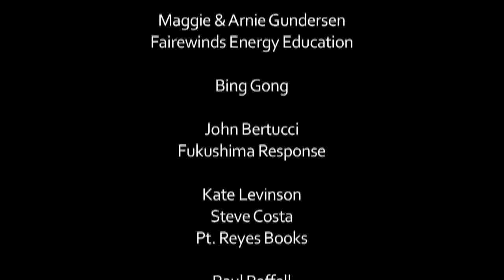Fairewinds’ Maggie & Arnie Gundersen Tell All to EON’s Mary Beth Brangan & Jim Heddle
Filmed by Ecological Options Network (EON), Fairewinds is excited to share a conversation between EON’s co-directors Mary Beth Brangan, and Jim Heddle with Fairewinds Energy Education’s president and founder Maggie Gundersen and Chief Engineer Arnie Gundersen at Point Reyes Station in California. In this “Tell All”, Maggie and Arnie discuss their lives as former nuclear energy insiders, the lies they were told and led to believe, and the subsequent impact of speaking truth to power as whistleblowers. Now, as consultants and educators about the risk of atomic power and its radiation leaks, Maggie and Arnie talk about their role in uncovering the operating risks the San Onofre atomic reactor that necessitated its shutdown. They also share insight of the operating risks at Diablo Canyon, California’s “Last Nuke Standing”. This speaking panel is one of a series based on Fairewinds’ recent speaking tour in California.